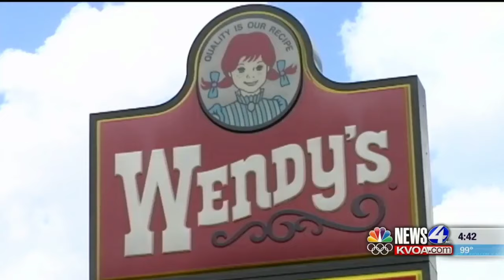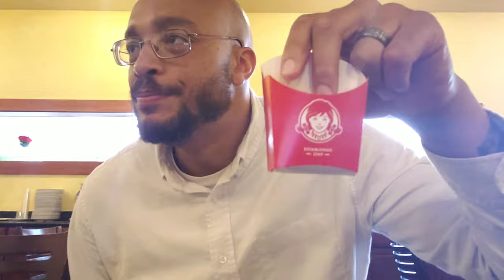WENDY'S SPICY NUGGETS ARE BACK!!!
SKC REVIEWS THE SPICY NUGGETS FROM WENDY'S

INTRO MUSIC
BILLY BOONDOCKS - FNUK